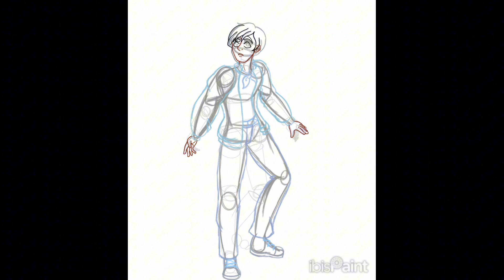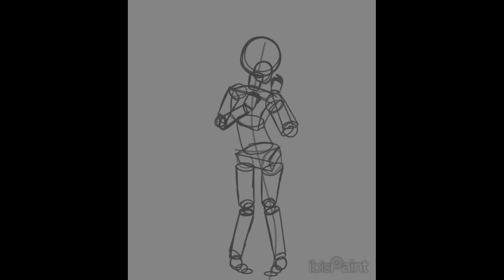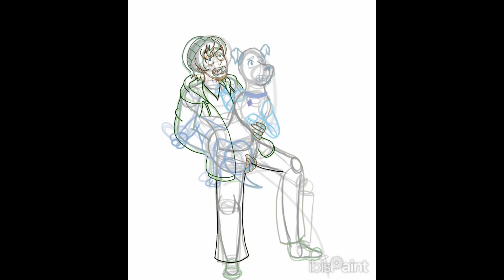Redesigning Scooby-Doo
apps used: Ibis Paint X and CapCut

Info;
It's no mystery our childhood involved watching Scooby-Doo. like always, the show was bound to be brought back for a new generation. of course the talk of the town is the recent "Adult" reimagining that is 'Velma'.
The story in general was a repulsive, mean spirited, and lazy mess. it's basically the fanfic of an edgy mentally 12 year old hack with a budget. as for the characters, we get the following;
- Scooby-Doo: Thanos snapped
-Velma: Mindy Kaling
-Shaggy(Norville): A simp
-Fred: A punching bag
-Daphne: A manic pixie dream girl
There are many videos on YouTube discussing the show better than I can so recommend checking them out. Anyways, on with the video!